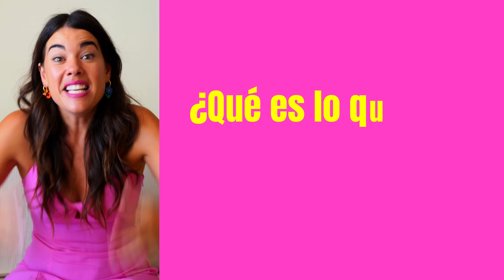¿Cómo conocí al CÁMARA? 😱 ¿Tendremos HIJOS? Q&A *Preguntas y Respuestas 4K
Respondiendo a SUS preguntas 💕

Familia, hoy estaré respondiendo a las preguntas que me hicieron a través de la Comunidad de Youtube. Si hay alguna duda que todavía no he respondido, escríbanme un comentario y les haré otro video 🤩 Gracias siempre por estar aquí, apoyándonos 🤗